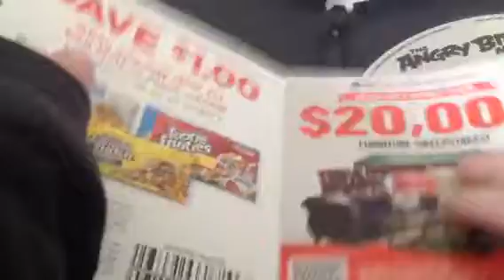The Angry Birds Movie (2016) DVD Review